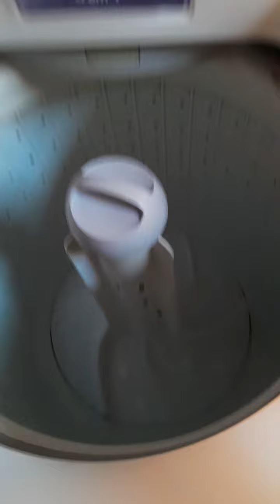só de boa.